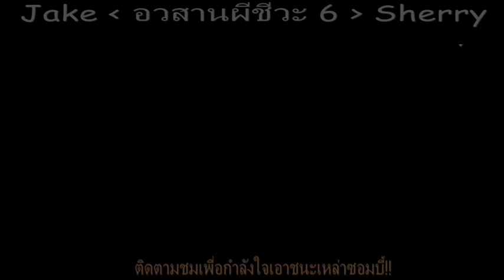อวสานผีชีวะ ผีชีวะ 6 Resident Evil Jake & Sherry The series3 ตอนที่ 3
Thanks for watching and subscribe like & share ""ขอบคุณสำหรับการติดตาม&สับตะไคร้ ขอ ให้รํ่ารวยๆมีเมียสวยๆหลายๆคน ครับ ส่วน คุณน้องๆหนูๆก็ให้เรียนเก่งๆ ครับ:.episode / series. Thailand/ประเทศไทย Includes various clips  Thanks for watching  Games joke Clips Fun  (ขอโทษที่ภาพและเสียงไม่ชัด ในบางครั้ง Sorry for the occasional lack of clarity and sound)
ช่องนี้ Tom Clancy's Rainbow Six® Siege Attractions/เดอะซิมส์ 4 Mod + WooHoo เดอะซิมส์ 4 เดอะซีรี่ส์วู้ฮู้ / The Sims 4 mod WickedWhims vampire + WooHoo/เกมส์บู๊เกมส์สงคราม GTA V RockstarGames GrandTheftAutoV Sniper Elite 4 พลซุ่มยิง ผีชีวะ 6 Resident Evil War Thunder SPINTIRES™ on Steam Online อวสานผีชีวะ call of duty modern warfare 2 Battle Los Angeles Episode wot blitz ไทย Minecraft รวมอยู่ในช่องนี้

ช่องนี้ คลิปตลก คลิปกีฬา คลิปการ์ตูน คลิปเกมส์ ท่องเที่ยว สถานที่ท่องเที่ยว ท่องเที่ยว สถานที่ท่องเที่ยว Travel Tips Video Clips fun Clips Sports clips all over the world clip cartoon video game ท่องเที่ยว สถานที่ท่องเที่ยว Travel Attractions รวมอยู่ในช่องนี้

shelf3d google youtube คลิปตลก คลิปกีฬา คลิปการ์ตูน คลิปเกมส์ ท่องเที่ยว สถานที่ท่องเที่ยว ท่องเที่ยว สถานที่ท่องเที่ยว Travel Tips Video Clips fun Clips Sports clips all over the world clip cartoon video game ท่องเที่ยว สถานที่ท่องเที่ยว Travel Attractions รวมอยู่ในช่องนี้ funny joke "Thailand OF Strange" Thailand Strange Newspaper (Website Comedy Marketing Fun Laugh Humor Jokes Crazy Television Hilarious Silly Prank Weird Laughs Laughing Lol Random Haha Search Entertainme